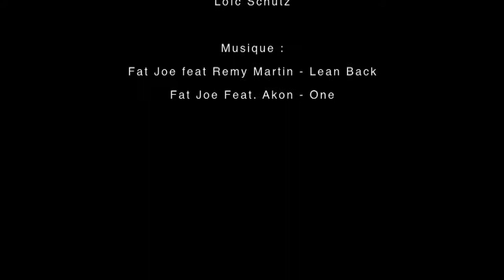FAT JOE @ RED ROOM 07/07/11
Video By Clubbing Vision